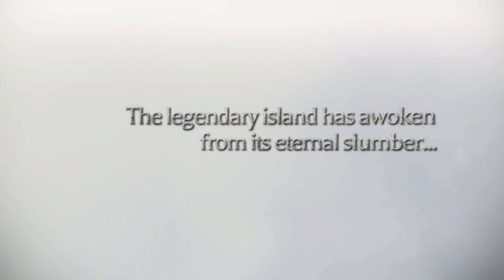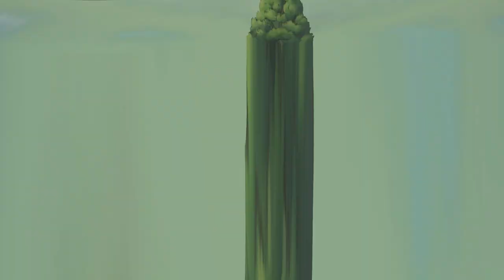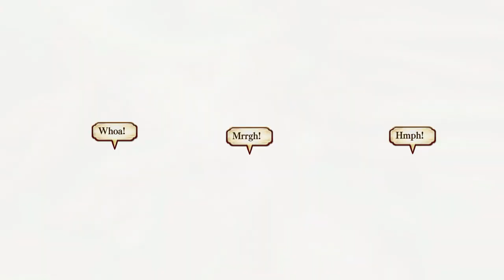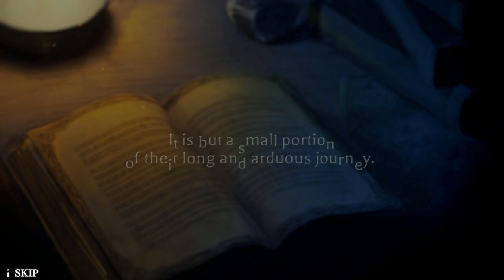The Legend of Legacy HD Remastered Walkthrough part 1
Thanks to NIS America for the game code. Video includes spoilers.

Discovered ten years ago, the island of Avalon is shrouded in mystery. It is said the continent was forged by the gods and elementals, and is home to many fabled treasures with immense powers. Numerous brave souls have attempted to venture and investigate the lands of Avalon. Will you be next?

Follow the stories of seven upcoming heroes as they descend upon the untrodden lands to fulfill their unique desires. Each of them have their own individual skills and stories to tell. Manage battle formations and instruct specific combat roles to develop the upper hand in battle and seize victory, and utilize the ancient power of the elementals by forging contracts mid-battle to call down powerful skills. Take part in an epic journey unlike any other in The Legend of Legacy HD Remastered!

Legendary Storytelling: Illustrator Tomomi Kobayashi, renowned composer Masashi Hamauzu, writer Masato Kato, game designer Kyoji Koizumi, and director Masataka Matsuura all come together to create a one-of-a-kind adventure!

Seven Heroic Journeys: Each character in The Legend of Legacy HD Remastered has their own motivation for exploring Avalon, as well as their own individual conclusion at the story's resolution. Play through as each character to see how their tales unfold!

Combat Innovation: Battle enthusiasts can discover a new level of challenge during combat by using formations and stances to assign flexible combat roles instead of fixed classes!